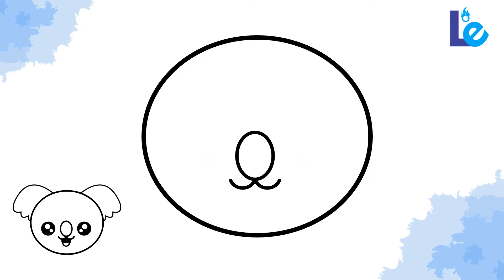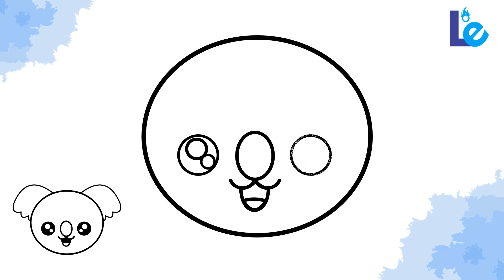HOW TO DRAW A KOALA | DRAW A FACE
HOW TO DRAW A KOALA | DRAW A FACE KOALA EASY STEP BY STEP
Learn to draw A Koala Easy Step by Step Tutorial,
This video is very easy to learn to draw A Koala  for beginners, because it is posted step by step,
Hope after seeing this video tutorial drawing A Koala  Easy Step by Step Tutorial, you will be even good in drawing
Thank you, success for you
WHAT DO YOU WANT US to draw..?

How to draw Step by Step Tutorial drawing tutorial A Koala  Easy Easy draw
Cara menggambar A Koala  Easy Step by Step Tutorial
Bi o ṣe fA A Koala  Easy Step by Step Tutorial
Conas a tharraingt A Koala  Easy Step by Step Tutorial
Hvernig á að teiknA A Koala  Easy Step by Step Tutorial
Come disegnare passo dopo passo tutorial disegno facile A Koala  Easy Step by Step Tutorial
描く方法
របៀបគូរ
ວິທີການແຕ້ມ
Duci A Koala  Easy Step by Step Tutorial
Kā zīmēt
Kaip piešti A Koala  Easy Step by Step Tutorial
Wéi zeechnen A Koala  Easy Step by Step Tutorial
എങ്ങനെ വരയ്ക്കണം
Ahoana no hisintonanA A Koala  Easy Step by Step Tutorial
Kif tfassal A Koala  Easy Step by Step Tutorial
Me pehea ki te utu A Koala  Easy Step by Step Tutorial
कसे काढावे
Хэрхэн зурах
Hvordan å tegne A Koala  Easy Step by Step Tutorial
څنګه رسم
چطوری طراحی کنیم
Jak narysować
ਕਿਵੇਂ ਖਿੱਚਣਾ ਹੈ
Кантип тартат
Cum să atragă
Как нарисовать
Le auala e faalatalatA A Koala  Easy Step by Step Tutorial
Како цртати
Ho hohela joang A Koala  Easy Step by Step Tutorial
ڪئين ٺاهيو
KumahA Koala  Easyana menggambar A Koala  Easy Step by Step Tutorial
வரைவது எப்படி
Jak kreslit A Koala  Easy Step by Step Tutorial
ఎలా గీయాలి
Nasil çizilir
Як намалювати
Indlela yokudweba
Indlela ukudweba
Hoe om te teken A Koala  Easy Step by Step Tutorial
Wie zeichnet man zeichen tutorial leicht A Koala  Easy Step by Step Tutorial